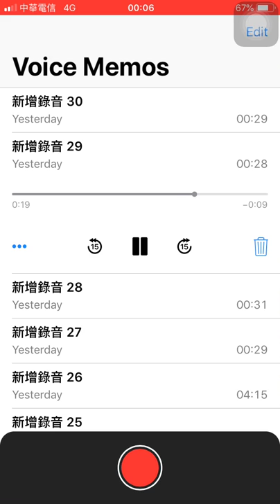Monday Kiz & Punch - Another Day ( Hotel Del Luna OST/immervollmond short cover)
Monday Kiz & Punch - Another Day cover by immervollmond

love Hotel Del Luna and this song